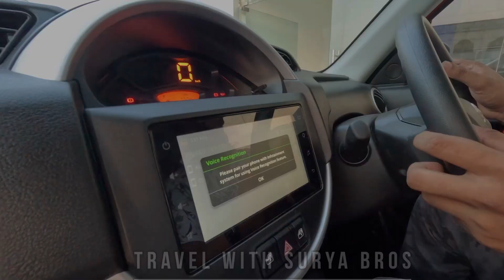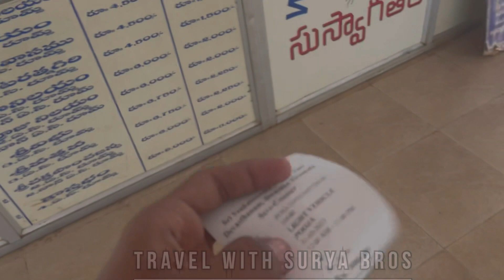Buy new car | s presso car review 2023 | in telugu | blog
Maruti S-presso Price in
India 2023,
Booking Online, New Features, Waiting Time,
Full Specifications

1-Maruti Suzuki S-Presso 2023

Maruti has quite the entry-level Standard and also has the LXi variants of the S-Presso. It is now provided in four trims; LXi (O), Std (O), VXi, and VXit. The car manufacturer currently increased the costs of the S-Presso by Rs 8,000. You will also get a CNG kit with the S-Presso which is provided in these trims i.e. LXi(O) and VXi(O) trims.
If you want to buy these Maruti Suzuki S, then you can visit its official website as shown in the last section of this page. In this article, you can also grab the details about Maruti S-Presso Price in India, Booking, Features Specifications, Waiting Time, and all here:

2-Maruti S-Presso Mileage

  The claimed ARAl mileage: Maruti S-Presso
Petrol is 21.7 kmpl | Maruti S-Presso CNG is 31.2 km/kg.The claimed ARAI mileage for the automatic variants: Maruti S-Presso
Petrol is 21.7 kmpl.

The fuel economy is good with the AMT transmission and manual transmission units, standing at anywhere between 21.4 and 21.7 kilometers per liter. The Maruti Suzuki S-Presso has many amazing features involving the completely digital instrument console. It has also a 7-inch touch screen infotainment system. This also grabs Android Auto and Apple CarPlay spell there are without key entry and front power windows too.

3-Maruti Suzuki S-Presso Car

The S-Presso was made from 2023 onwards. This is a mini SUV or city car, whatever way you discern it. It is a roadster in a dense SUV guise and it has a total of 14 petrol variants. There is a seating capacity of 5 people. In this car, the boot space stands at 270 liters in all. The split-folding rear seats are not available in this car.
The Maruti Suzuki S-Presso is affordably suitable for moving long distances unpaid to its better height and slightly more cabin area as compared to regular entry-level hatchbacks. This car is not proposed for off-roading perspectives. The Maruti Suzuki S-Presso has a nicely providing 998 cc engine which churns out 67 BHP of high power along with peak torque of 90 Nm which provides nice drivability, mainly on city roads.
Also Read: Maruti

Maruti S-Presso Variants

There are four trim options available: Std
(0), LXi (O), VXi (O), and VXit. The LXi (O) and VXi (O) are also available with an optional CNG kit.

Maruti S-Presso Colours

The Maruti is available in 6 different
Colours - Solid Fire Red, Metallic Graphite Grey, Metallic silky silver, Solid White, Solid Sizzle Orange and Pearl Starry Blue.

Maruti Suzuki S-Presso Waiting Time 2023

Do you want a new car in 2023? If the answer is yes, then Maruti Suzuki S-Presso may be the perfect choice for you. This car has been designed with all of your needs and wants in mind, including space for five people. Additionally, this car features an innovative design that makes it easy to maneuver in tight spaces.
• Maruti S-Presso AMT: 10-12 weeks
• Maruti S-Presso CNG: 12-16 weeks
• Maruti S-Presso MT: 10-12 weeks
To get other information about Maruti
Model, you can visit its official website as shown in the below section.

my more videos links-